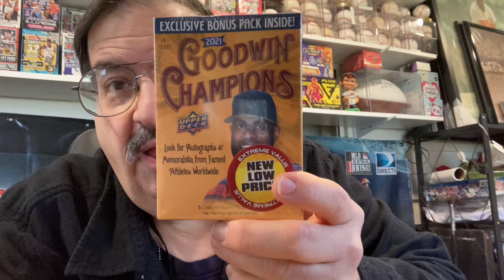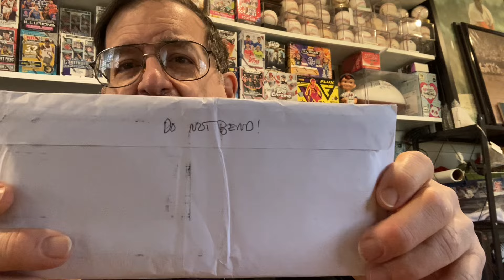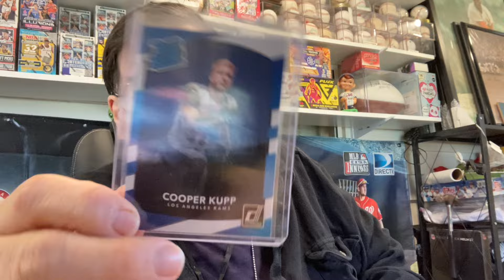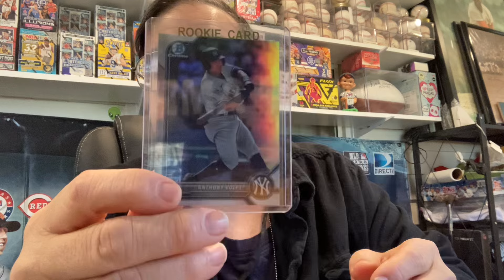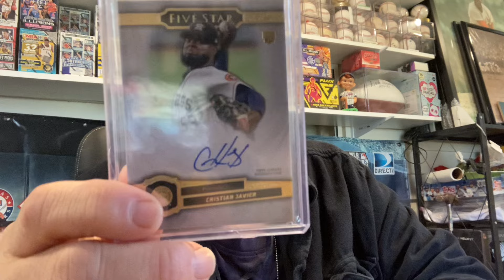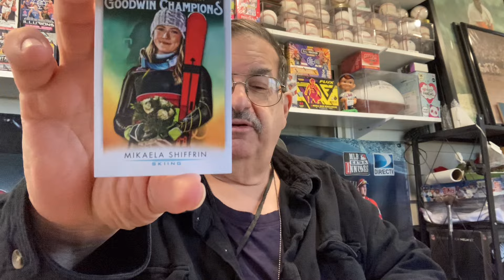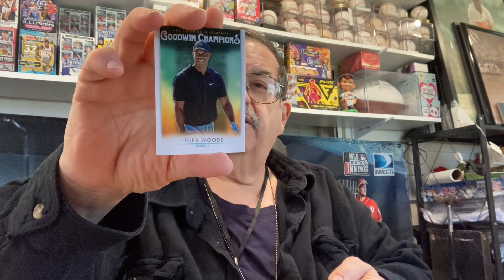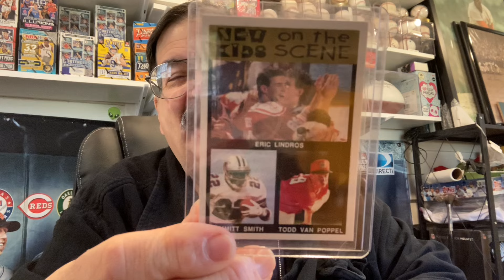Sportscards adventures with mr95cents !